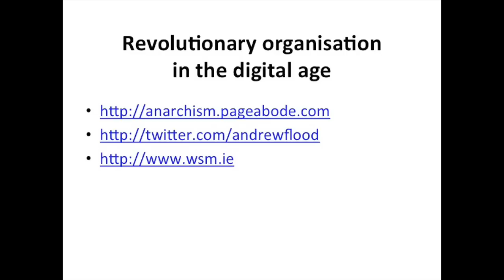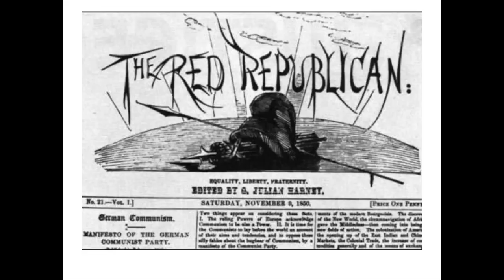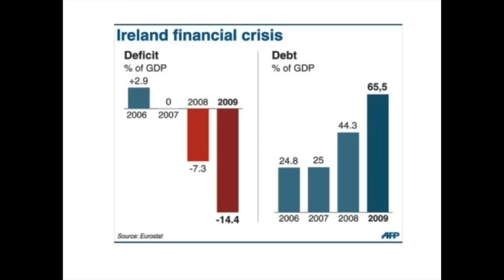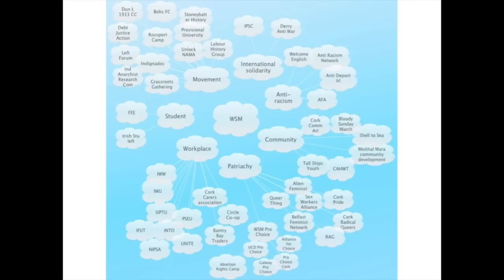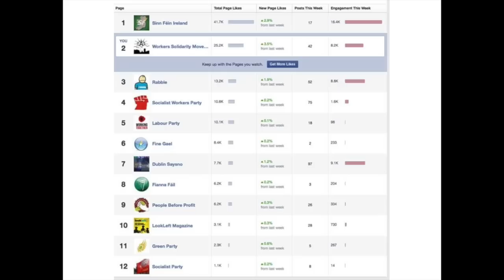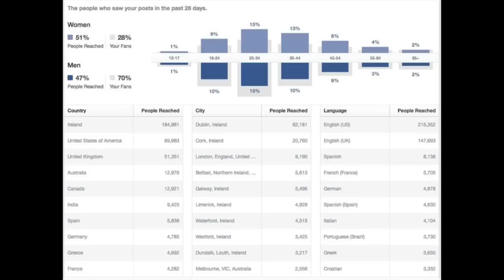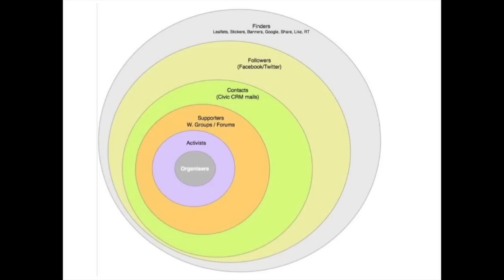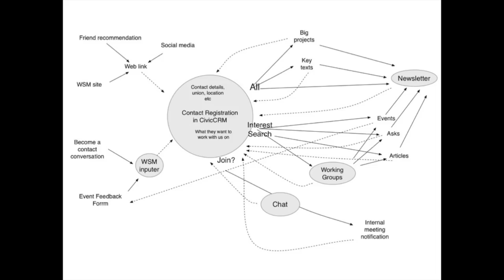Revolutionary Organistion in the Networked Age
It’s a confusing time to be on the revolutionary left as everything that was once certain turns to smoke. Technology has overturned & remade what constitutes effective communication & the construction of networks. Quite how to organise is no longer clear and old reference points of 1917, 1936 or even 1968 no longer provide definitive models.

Drawing on some 30 years of experience on the revolutionary left in Ireland, the UK and North America with side trips to Chiapas, Gezi and beyond Andrew Flood will examine what worked, what might work no longer and outline some ideas of how we should organise in the future. Andrew’s presentation is based around direct experience in struggles and revolutionary organisation over that period with a focus on the experience of resisting the crisis and the revolts of 2011.

The audio of this talk was recoded at the meeting in Trondheim, Norway 21st June 2014 with the addition of questions from the discussion that took place after the same talk in Tromso, 24th June.  A 3rd talk had already been given in Oslo as part of a speaking tour for Motmakt, a Norwegian anarchist organisation,